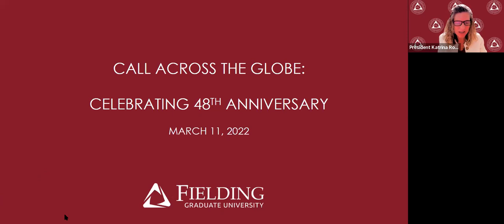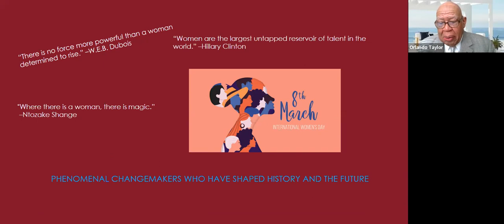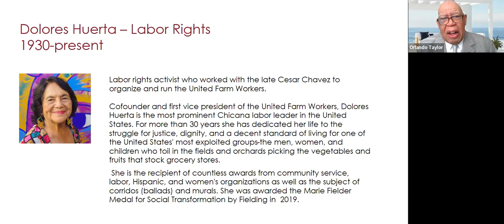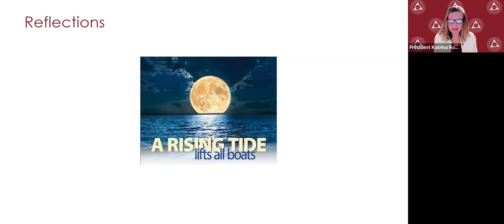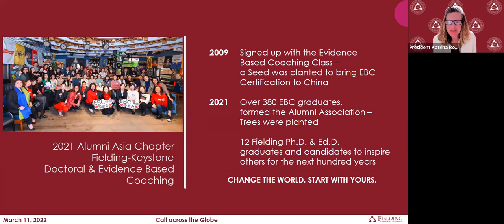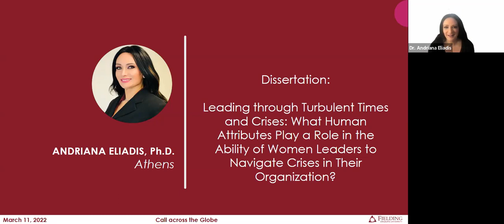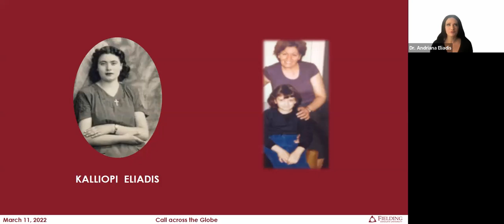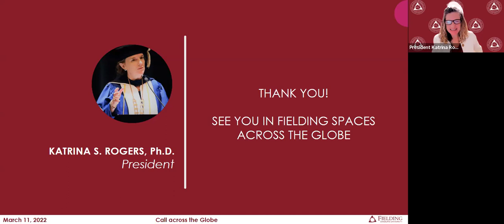Annual Fielding Call across the Globe: Gender Equity Today for Sustainability Tomorrow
48th Anniversary Celebration

Fielding’s annual Call across the Globe has become a tradition since Fielding’s 45th Anniversary. It is an opportunity for the Fielding community to celebrate our university’s Anniversary and come together for a learning opportunity. This year’s event featured a keynote by Distinguished Senior Advisor to the President and Director of the Marie Fielder Center Dr. Orlando L. Taylor. Keynote was followed by alumni presentations. Marjorie Woo, PhD, Dominique Eugene, PhD, and Andriana Eliadis, PhD, discussed how Fielding influenced their leadership journey.

Recorded: Mar 11, 2022 05:00 AM (Pacific Standard Time)